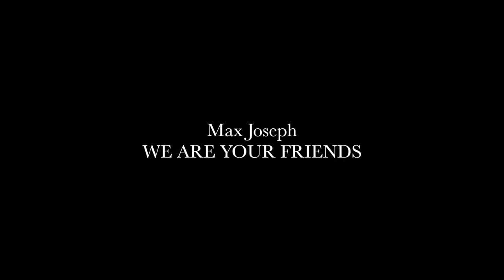Max Joseph: WE ARE YOUR FRIENDS